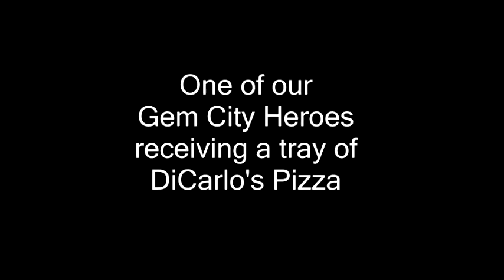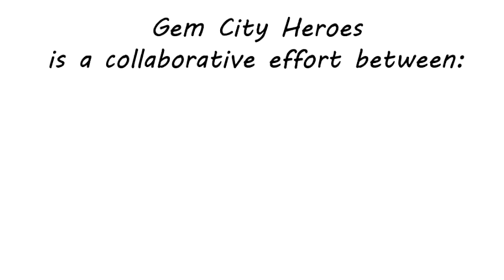Army Veteran Harry Rawson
Recognition for one of our Gem City Heroes as well as a free tray of DiCarlo's Pizza and an American Flag. We thank and honor Army Veteran, Harry Rawson. Thank you for your service to our country.